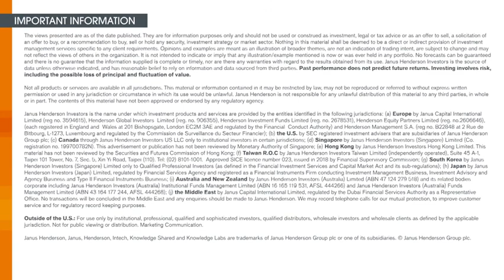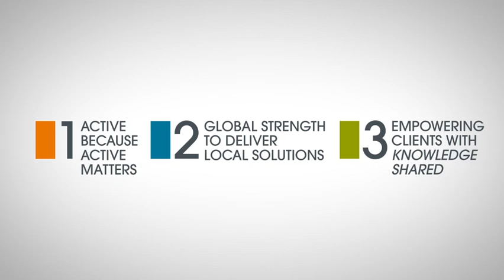2022 Investment Themes | JHI Global Media Conference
Alex Crooke Co-Head of Equities, EMEA and Asia Pacific, George Maris, Co-Head of Equities,North America, Jim Cielinski, Global Head of Fixed Income and David Elms, Head of Diversified Alternatives look at key investment themes that will come up in 2022 in this panel hosted by Enrique Chang, Global Chief Investment Officer.